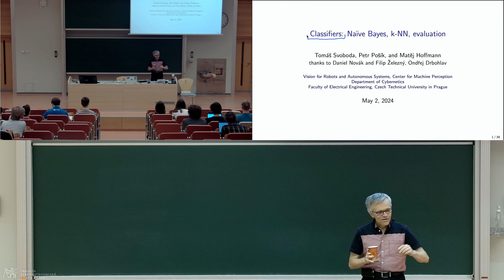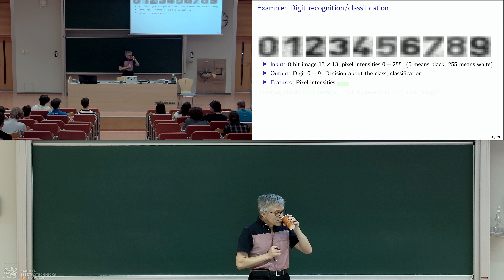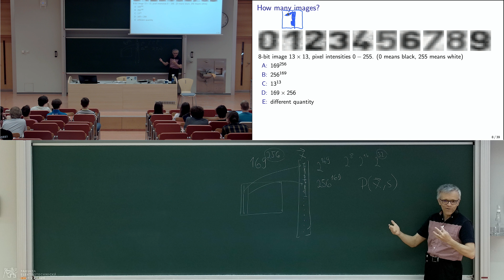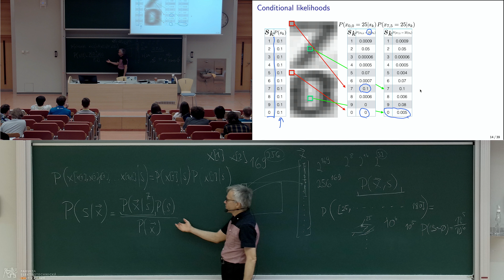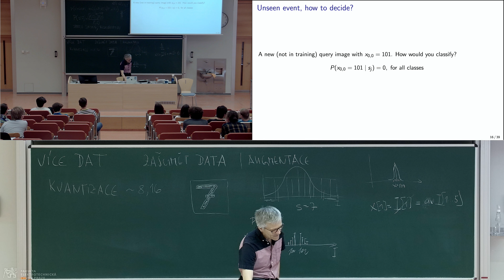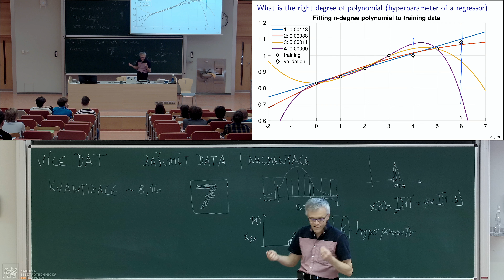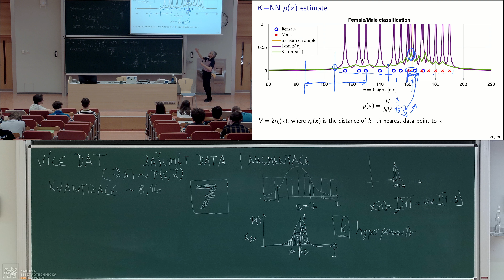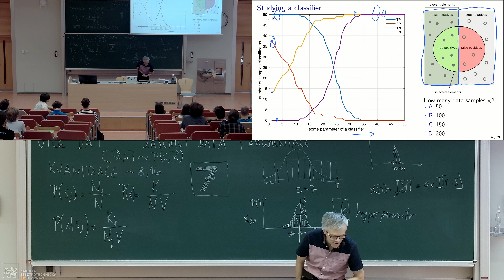prof. T. Svoboda: Kybernetika a umělá inteligence (B3B33KUI) – 11 [2. 5. 2024, LS 23/24]